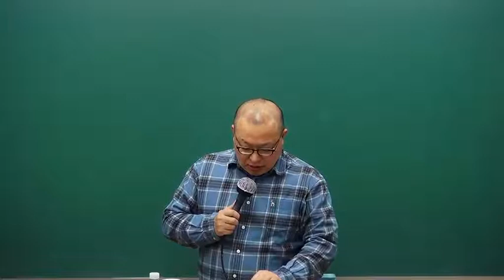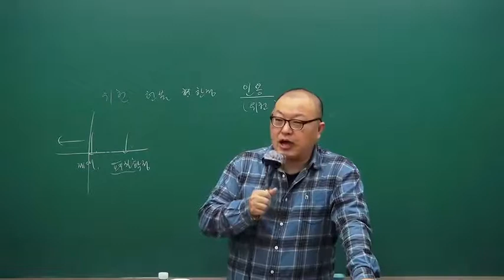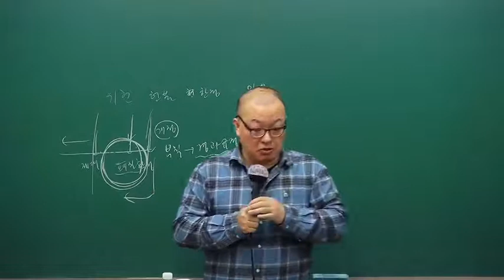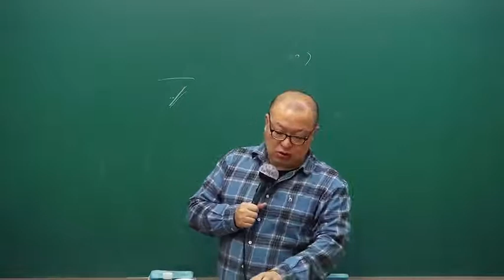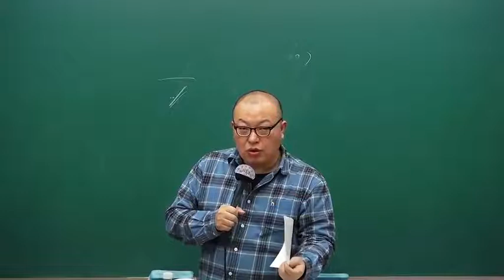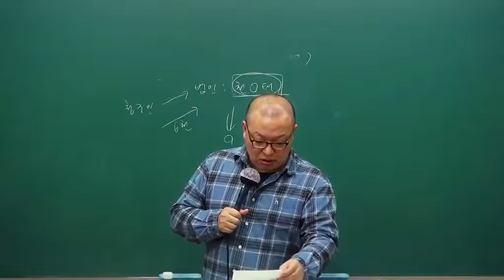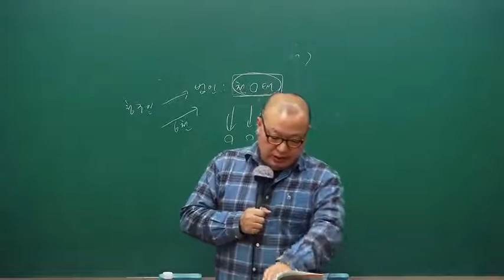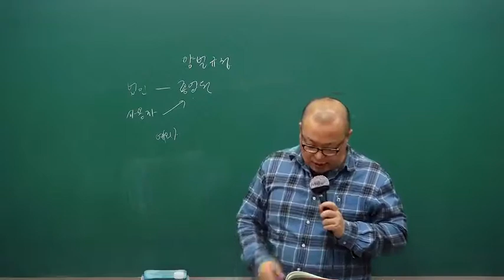이주송쌤의 9급 법원직대비 헌법 피날레 특강!!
이주송 법원직(9급공채) 헌법 2단계 피날레 강의[著者직강, 17年02月]